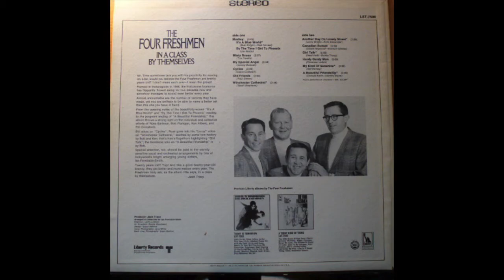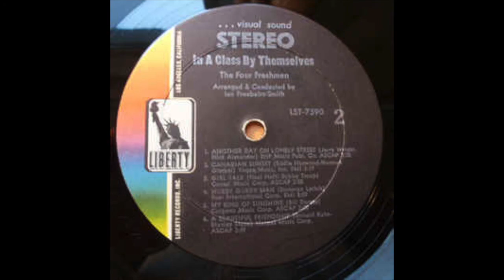Four Freshmen "Canadian Sunset" (1969) Andy Williams Hit also for Eddie Heywood & Hugo WInterhalter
Four Freshmen ( Bob Flanigan, Ross Barbour, Ken Alberts & Bill Comstock)"Canadian Sunset (Eddie Heywood & Norman Gimbel)  off (1969) lp "In A Class by Themselves"  Eddie Heywood & Hugo Winterhalter had original instrumental hit #2 1956 & Andy Williams had Vocal hit #7 1956